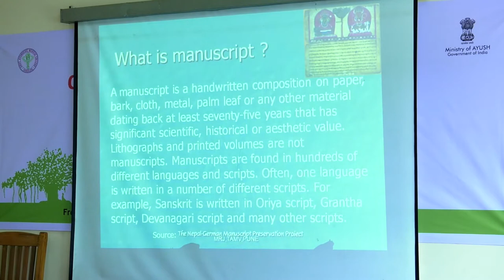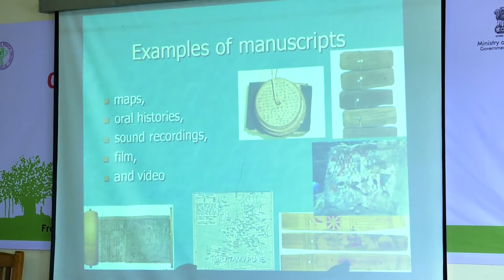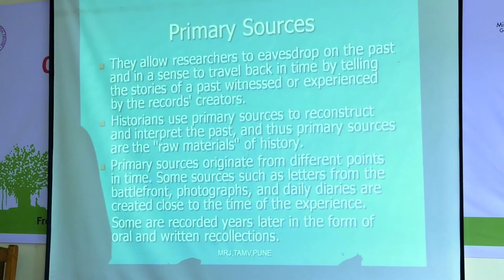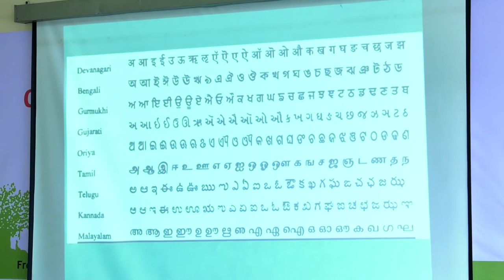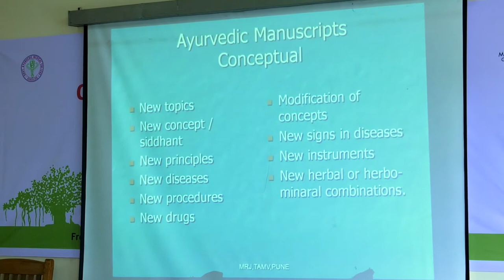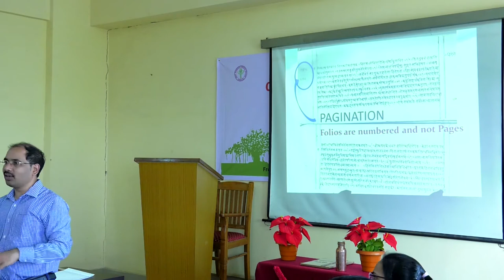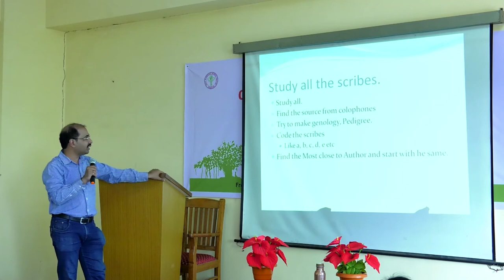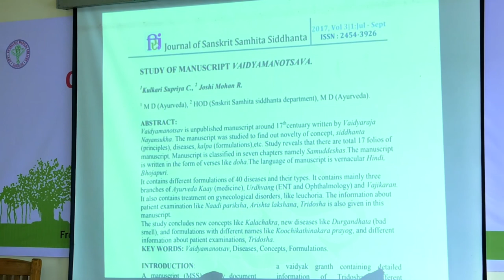18 CME Dr Mohan Joshi - Basics of Manuscriptology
Dept of SAMHITA AND SIDDHANTA of GAMC Bengaluru is very active academically as well as clinically. It is proud to have taught eminent  scholars.